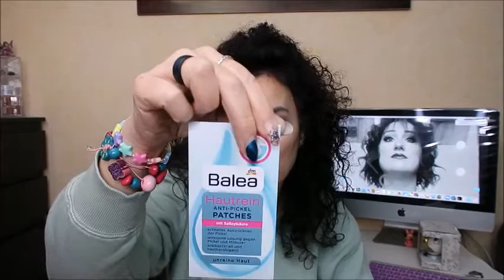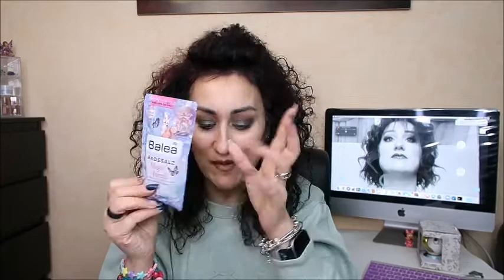SHOPPING DM - BRAND BALEA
CIAO A TUTTI RAGAZZE E RAGAZZI OGGI VI PROPONGO UN VIDEO di prodotti nuovi per me .

ti aspettiamo💋. !!!